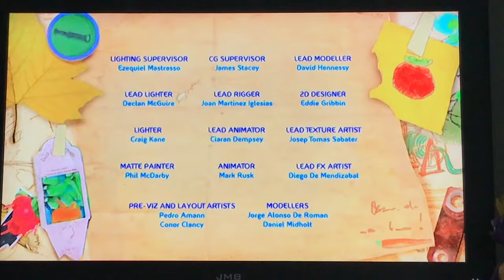End of Peter Rabbit The tale of Heroic Hedgehog UK DVD